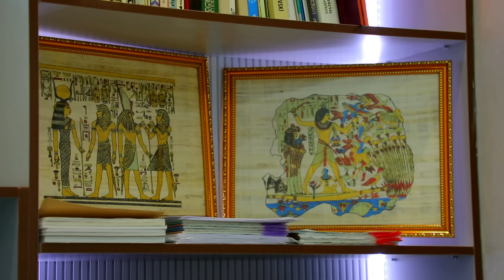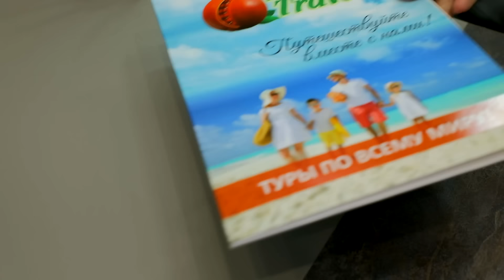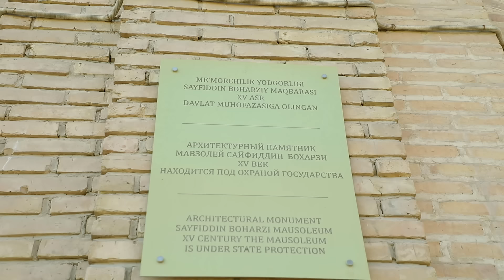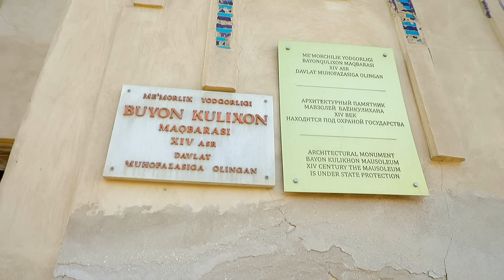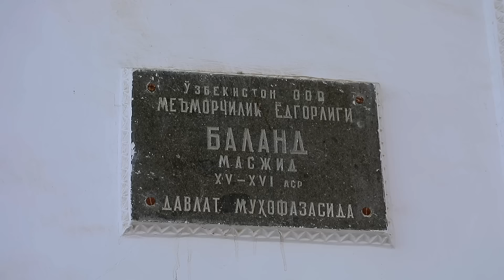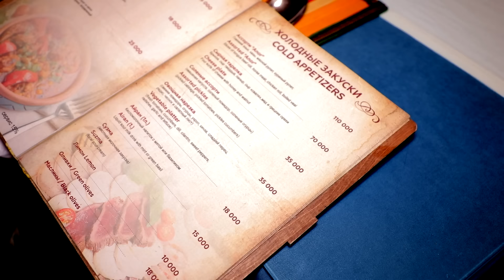"Xush ko'rdik" ko'rsatuvi Buxoro shahrida